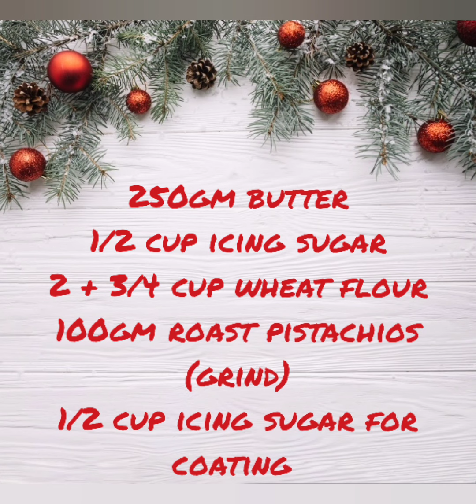Snowball cookies Christmas treats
Ingredients:

250gm Butter
1/2 cup icing sugar
2 + 3/4 cup wheat flour
100gm pistachios (Baked)

Coating:

1/2 cup icing sugar

Paper cups